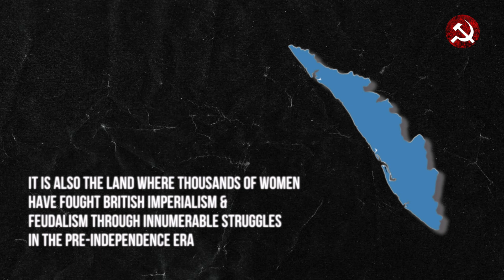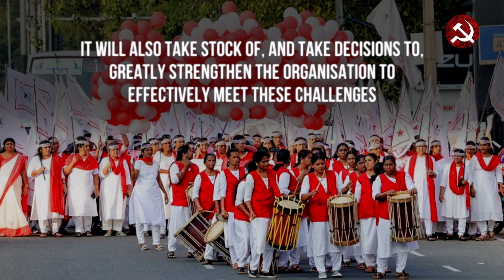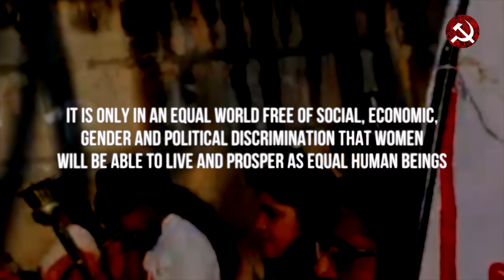Towards AIDWA’s National Conference: Struggle in Unity for Equality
The 13th national conference of AIDWA is being held at Thiruvananthapuram in Kerala from January 6 to 9,  2023 with the slogan, ‘Struggle in Unity for Equality’. Nearly 850 delegates from 25 states and union territories, representing a total membership of 96, 31,116 will deliberate and plan for building a stronger women’s movement and organisation in India.